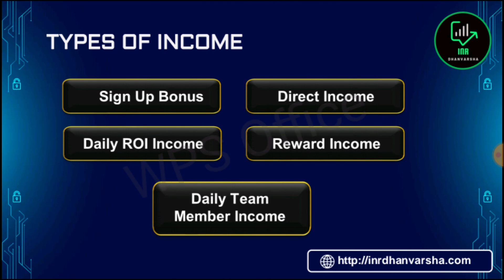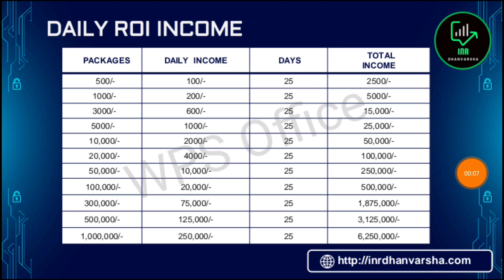New Mlm Plan 2024 || INR Dhanvarsha.com || Singup Bonus ₹50 Free